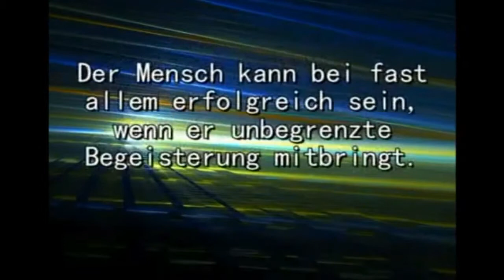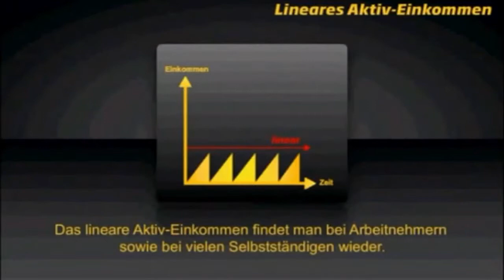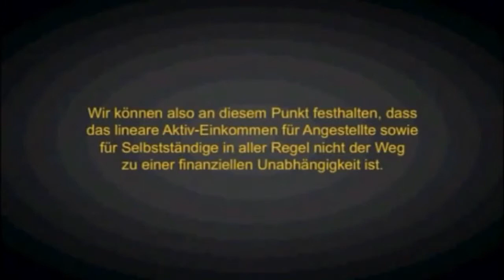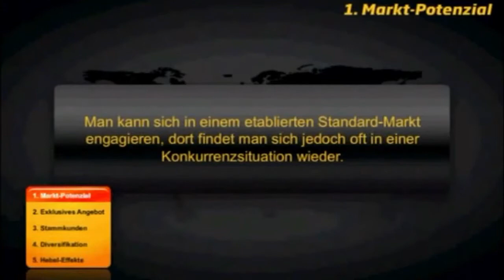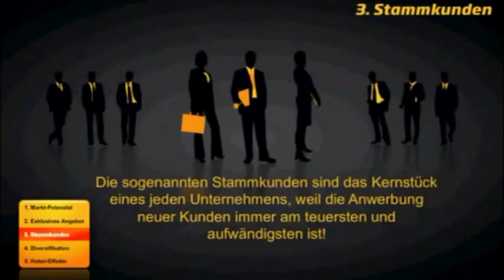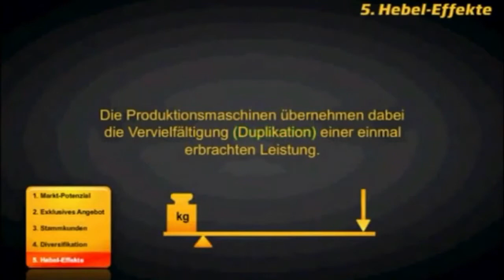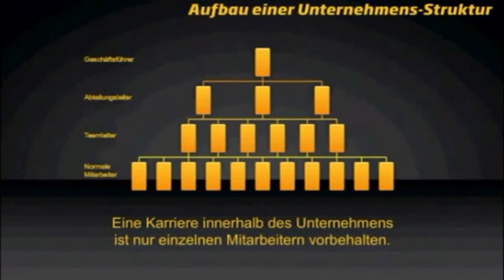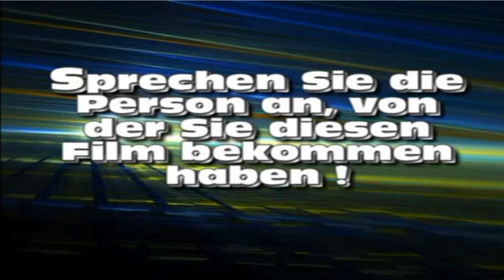Network das fairste Geschaeft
Erklärung warum Network Marekting das fairste Geschäft ist. Wie man von Trendmärkten profitiert.